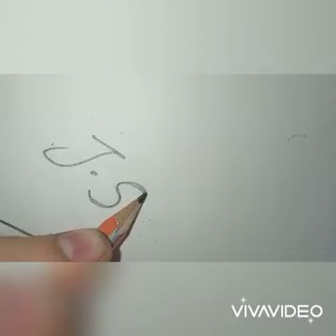Easy sketch drawing